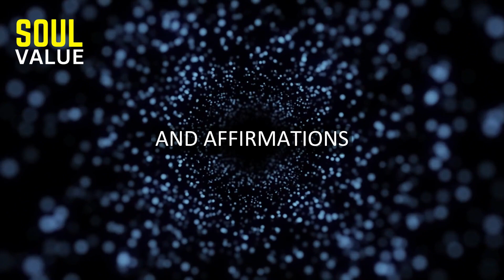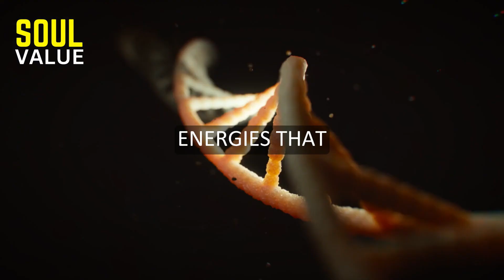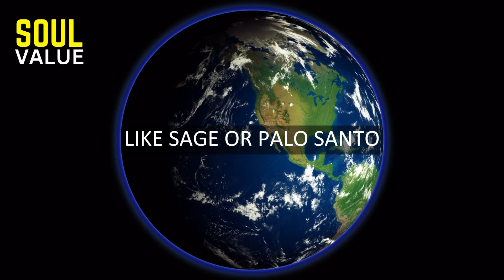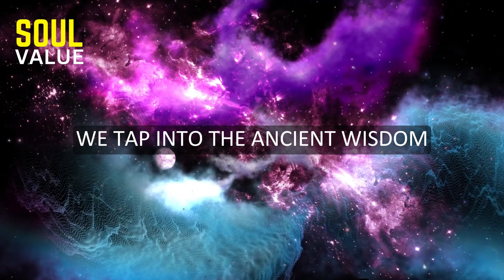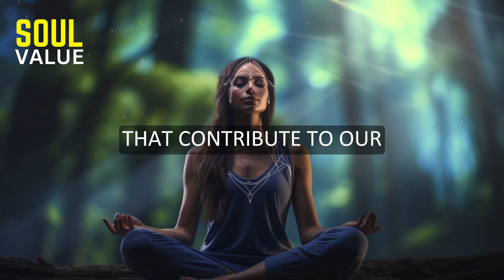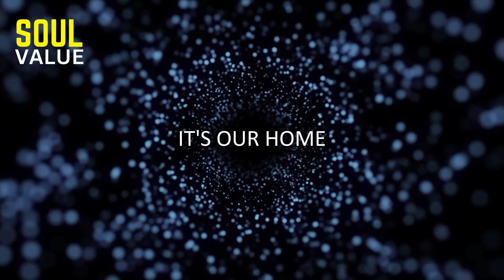How To PROTECT Your ENERGY And Raise Your VIBRATIONS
🌟 Welcome to "Soul Value" - Your Sanctuary for Spiritual Insight! 🌟

🌈✨ In a world filled with hustle and bustle, it's essential to safeguard your spiritual well-being and elevate your vibrations. 🧘‍♀️🔮

Join us as we unravel the secrets to understanding energy, the power of intention, and the art of maintaining energetic boundaries. Learn practical grounding techniques to anchor yourself amidst life's chaos, and discover the magic of clearing negative energies for a rejuvenated soul. 💫

In this episode, we dive deep into the realm of crystals as your energetic allies and guide you through the creation of sacred spaces that resonate with positivity. Explore energy-boosting practices like meditation, yoga, and breathwork that can become your daily sanctuary for spiritual growth. 🌿🙏

Surround yourself with positivity by curating your relationships and environments. Discover how intentional choices in your personal and physical space contribute to elevating your vibrational frequency. 🌺💖

🌟 Let's co-create a community where we uplift each other and embark on this beautiful journey of self-discovery and spiritual evolution together. 🌈✨

Together, let's raise our vibrations and protect the precious energy that fuels our spiritual journey! 🌟🔔✨